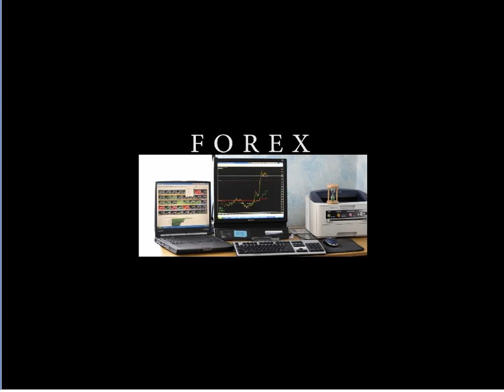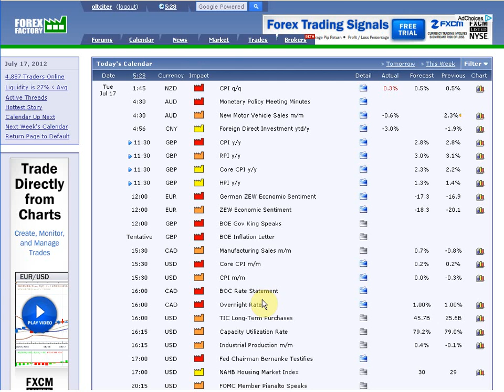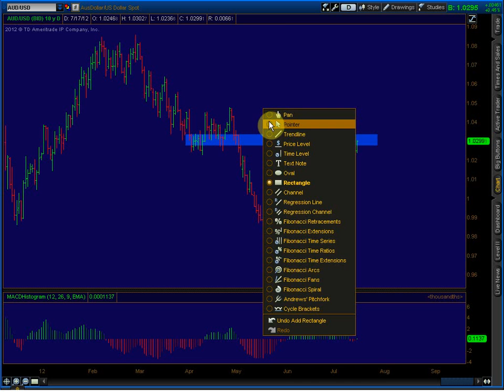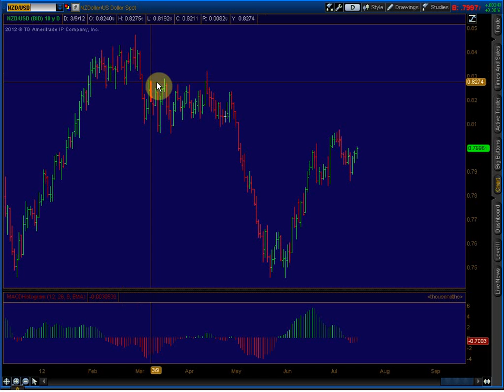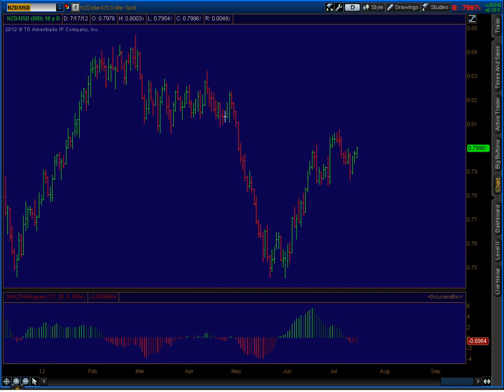Analiza Tehnica Daily 17 iul 2012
Alege brokerul FOREX prin si beneficiezi de cashback din valoarea spreadurilor sau comisioanelor standard.
Alaturi de tine PIP dupa PIP!

Analizele sunt realizate de domnul Sorin Bolache, trader experimentat si fondator al Oltciter Private Group - OPG, caruia ii multumim si pe acesta cale pentru amabilitatea de a le pune la dispozitia clientilor nostri.

Esti incepator si te-ai pierdut in grafice. OPG te invata mai intai sa "mergi ca un bebelus", apoi sa te ridici si sa faci"primul pas", si in cele din urma iti va da drumul de mana si vei fi in stare sa "alergi"!